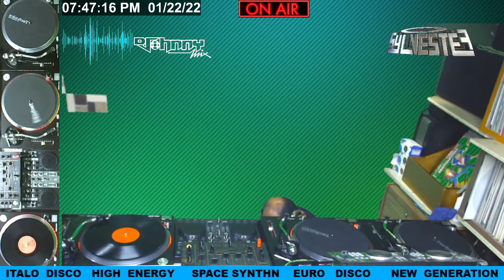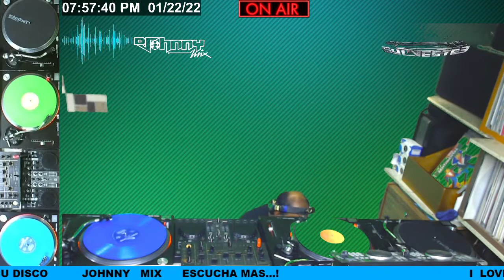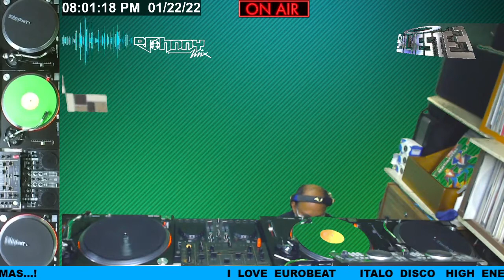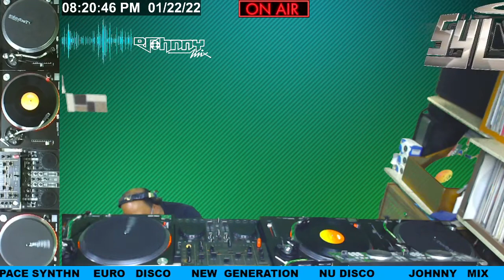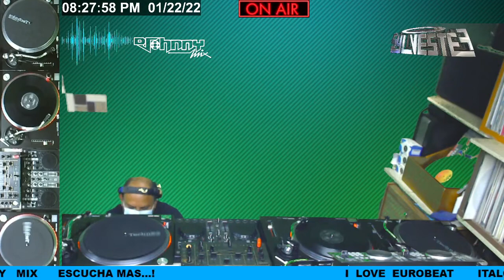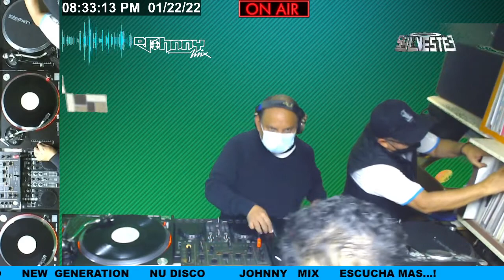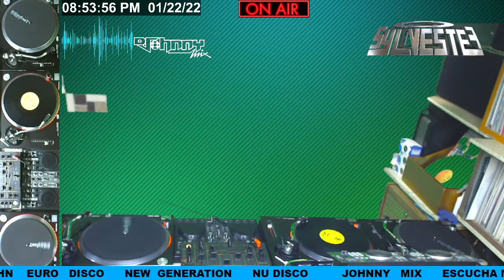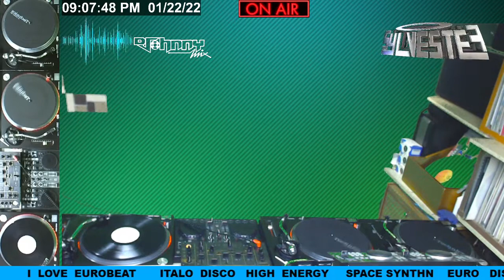AUIDIONA DJ EN LA CABAÑITA DE JOHNNY MIX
DISFRUTEN DE EL TALENTO DE EL AMIGO AUDIONA DJ DESDE EL SUR DE LA CDMX